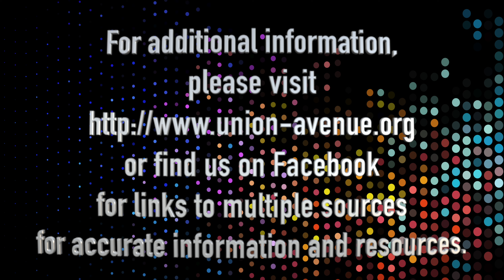4 12 2020 UACC Easter Worship 4K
Union Avenue Christian Church (UACC) Easter Sunday Morning Video for April 12, 2020. Everybody in St. Louis is still sheltered in place.